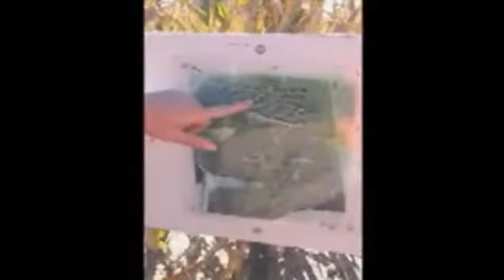Shawn Johnson Having Fun In Iowa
Here's a little clip of Shawn having fun with family, picking out pumpkins and going through mazes etc. Sorry the sound is so low.